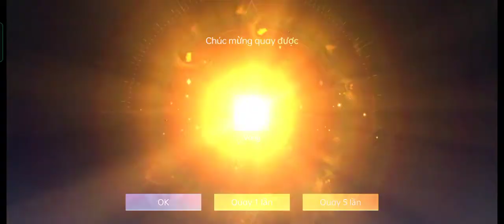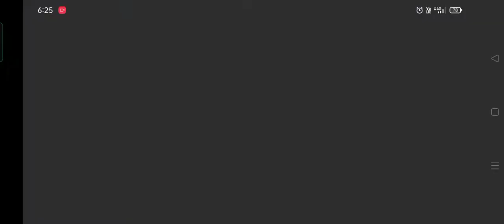Tốp 1 Kéo Rank | sự kiện quay kho báu nhận skin triệu vân quý công tử Gamer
Đăng ký trang Facebook để mình kéo ranh miễn phí nhé thời gian từ 19h đến 22h hằng ngày kênh chuyên làm về game
các bạn comment ở dưới videos nhé Trang Facebook Youtube